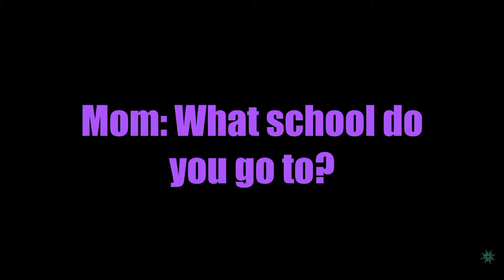Sea of Thieves - [Funny Moments Part 1]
I present the Sea of Memes Part 1. The inspiration behind this video was to create a Sea of Thieves Funny Moments Compilation that gives the watcher a good old hysterical laugh!

Sea of Thieves is an open-world multiplayer game in which players collaborate with one another to explore its vast horizons as pirates. The game is designed to give its players a sense of adventure, and players are open to choose which one they embark on every time the set sail. From sharing a grog in the tavern to digging up chests from the island's golden sand, it is all up to you. Whatever "floats your boat".